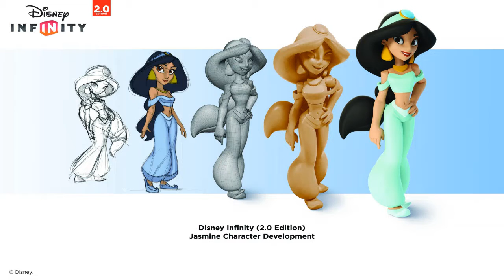DISNEY ELSA PRINCESS